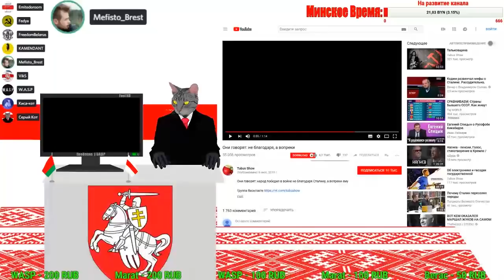Совковая пропаганда в действии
Совковая пропаганда в действии. Пример очередного дешевого трюка совков, пытающихся оправдать ущербность своей идеалогии и обелить преступления кровожадных вождей.
Понравилось видео - окажи посильную помощь каналу:
                1JGTzAY2CirsrrjjGogKReejotGfbNfpWA
DOGE - DL1BYNfptu8AhPkZ3CMzxMCkvNSG6TNDSN
XRP (Ripple) - rfqXe2DShTNfcRtKZrYifkdHNnRRq4FJV2
WebMoney:
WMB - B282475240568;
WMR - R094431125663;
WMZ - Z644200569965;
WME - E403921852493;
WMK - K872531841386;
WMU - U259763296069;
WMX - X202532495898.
Payeer - P9500902